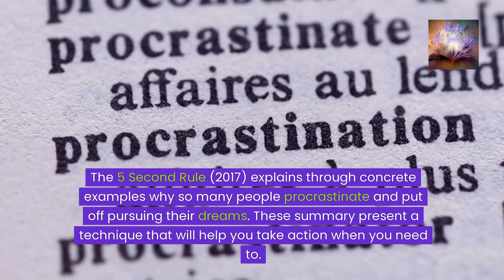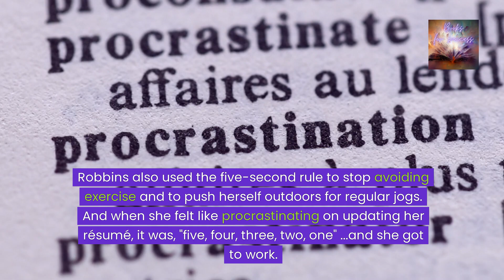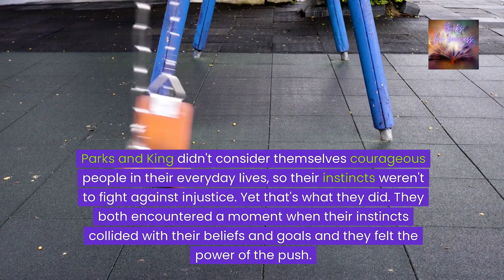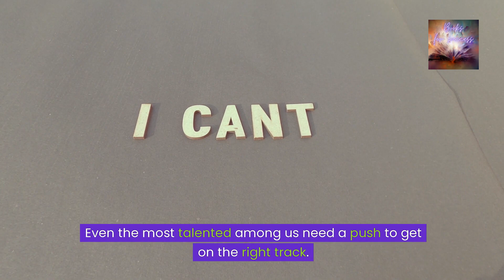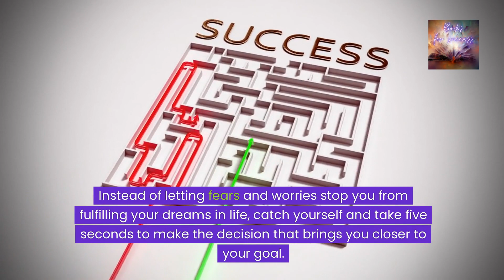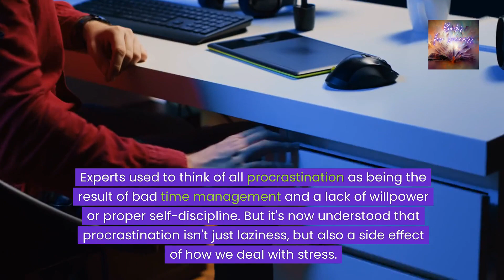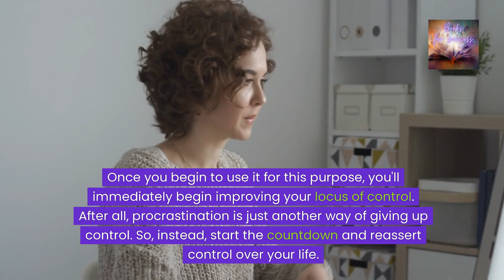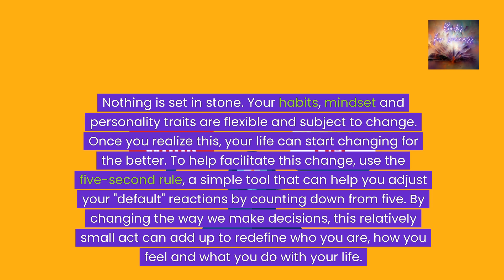The 5 Second Rule: Transform your Life, Work, and Confidence with Everyday Courage by Mel Robbins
Unlock the power of decision-making with “The 5 Second Rule” by Mel Robbins. 📘⏰ This video explores Robbins’ simple yet profound method to combat procrastination, fear, and indecision. By counting down from 5 to 1 and taking immediate action, you can transform your life, one decision at a time. Whether it’s getting out of bed, starting a project, or speaking up, the 5-second rule is a tool for breaking the habit loops that hold you back. 💪🧠 Discover how to increase productivity, boost confidence, and build a stronger, more decisive you. 🔔❤️🚀 Together, let’s take action, beat procrastination, and achieve our goals. 🌟👊📈